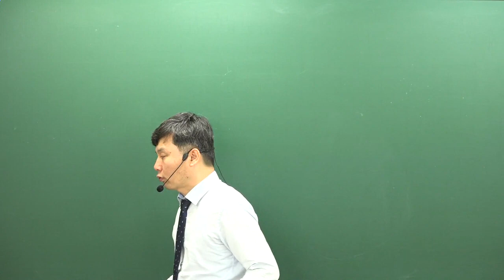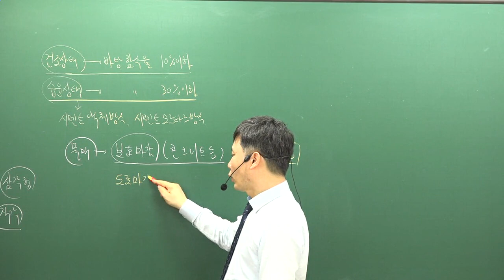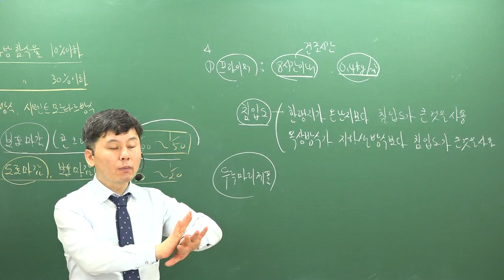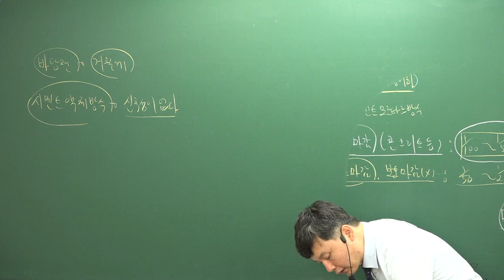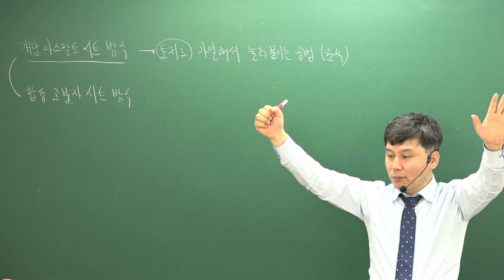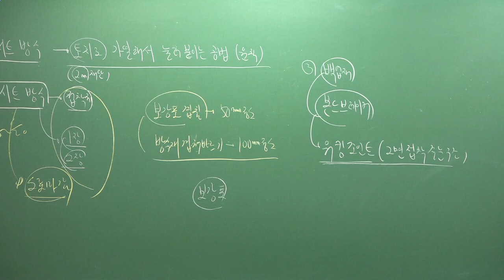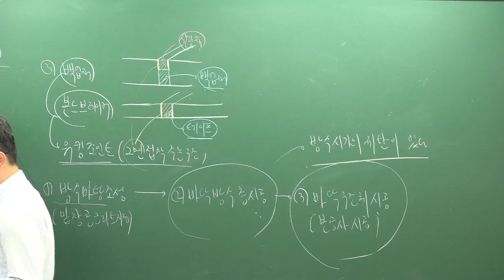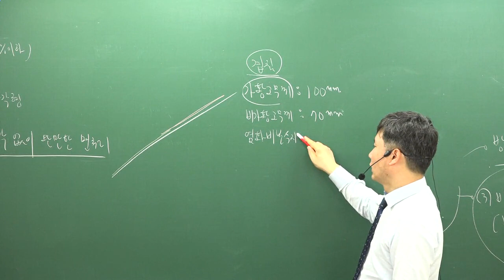[주전무] 2019년 주택관리사 시설개론 문제풀이 4-10